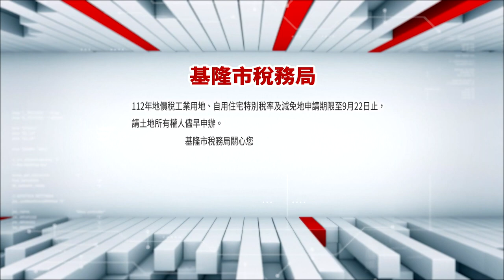中嘉基隆新聞-20230907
00:20 搶計程車上國道！毒蟲撞車再「劫車」遭壓制
03:02 暖暖中興社區眷村韭菜盒子 皮薄餡多口感好
07:22 時光穿梭魔法服裝秀 淨零綠生活祖孫秀出時尚海洋
09:56 謝國樑表揚九位孝行楷模  謝國樑:愛的延伸
12:34 小小主播營 學齡前小朋友入攝影棚參觀
18:07 基隆廟口攤販中元普渡 祈求平安生意興隆
21:11 糊紙技藝延續中元祭精神 黃蠟石文化館展出

臉書追起來
Home 中嘉- 吉隆有線電視

趣聞不漏接
吉隆官網(中嘉新聞)

喜歡看電視?